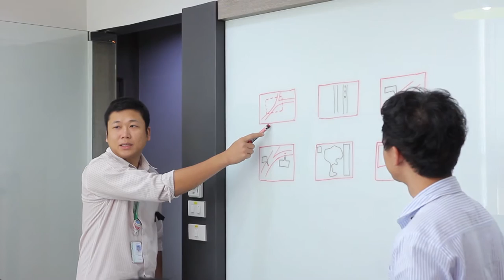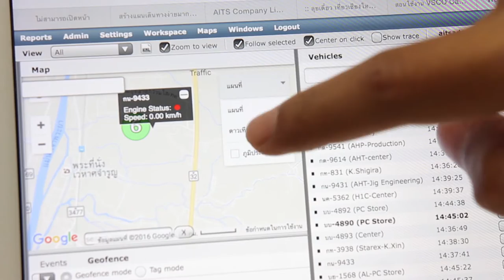พลังวิทย์ คิดเพื่อคนไทย ตอน ติดตามรถยนต์ในแบบเรียลไทม์ด้วย POWERMAP Tracking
รถยนต์ที่วิ่งอยู่บนท้องถนนในปัจจุบัน มีการติดตั้งจีพีเอส เพื่อใช้นำทางกันเกือบทั้งนั้น และด้วยความก้าวหน้าทางเทคโนโลยี จึงได้มีการพัฒนาระบบติดตามยานพาหนะแบบเรียลไทม์ ด้วยระบบการจัดการยานพาหนะ ผ่านการรับสัญญาณจีพีเอส เพื่อใช้ติดตามรถได้อย่างมีประสิทธิภาพ

ตามที่กรมการขนส่งทางบก ได้กำหนดให้รถโดยสารสาธารณะทุกประเภท และรถบรรทุกขนาดใหญ่ ที่จดทะเบียนใหม่ ตั้งแต่วันที่ 25 มกราคม 2559 เป็นต้นไป ต้องติดตั้งจีพีเอส และเชื่อมโยงข้อมูลเข้ากับศูนย์บริหารจัดการเดินรถ ของกรมการขนส่งทางบก บริษัทอาปิโก ไอทีเอส จำกัด ตั้งหน่วยงานวิจัยและพัฒนา อยู่ในอุทยานวิทยาศาสตร์ประเทศไทย สวทช. ได้พัฒนา “พาวเวอร์แมปแทรกกิ้ง” ระบบติดตามยานพาหนะแบบเรียลไทม์ ที่ใช้งานได้ทั้งในเครื่องคอมพิวเตอร์, แท็บเล็ต และสมาร์ตโฟน โดยระบบจะแสดงให้เห็นถึงเส้นทาง ตำแหน่ง และความเร็วของยานพาหนะที่ติดตั้งอุปกรณ์ติดตามเอาไว้ ทั้งแบบเรียลไทม์ หรือเรียกดูย้อนหลัง สามารถกำหนดขอบเขต เพื่อแจ้งเตือนให้ทราบเมื่อรถออกนอกเส้นทาง รวมทั้งสร้างรายงานการขับขี่ เพื่อดูรายละเอียดตามที่ผู้ใช้งานต้องการได้ โดยพาวเวอร์แมปแทรกกิ้ง ได้ผ่านการรับรองจากกรมการขนส่ง